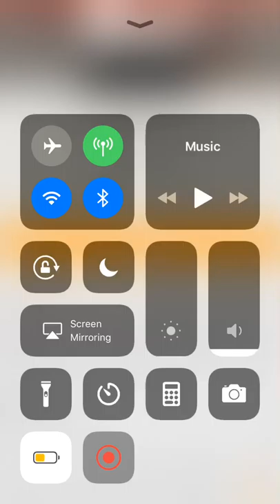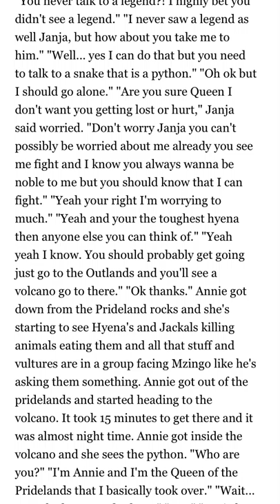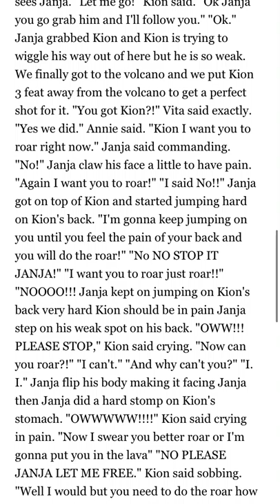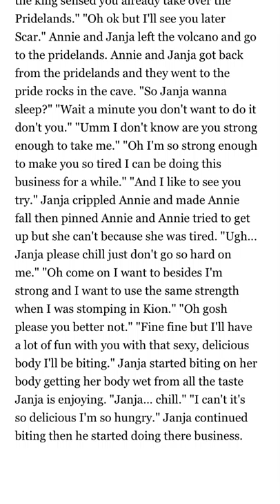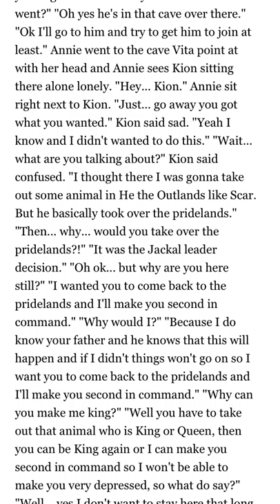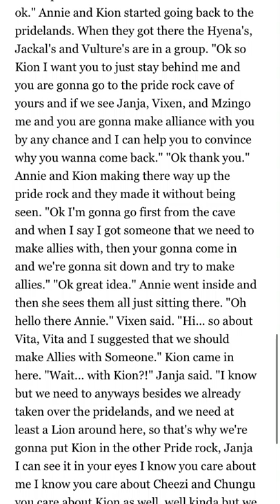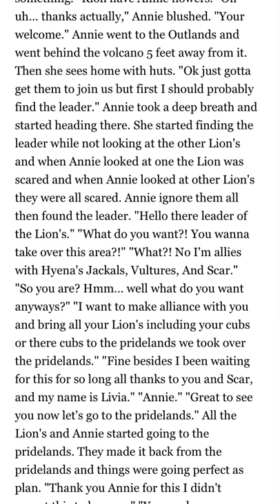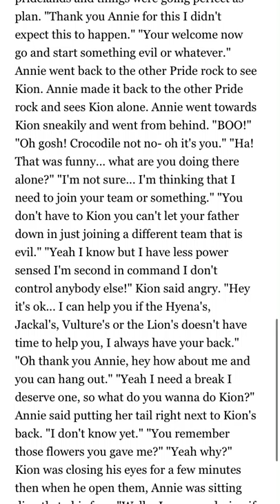The Lion Guard, Queen Of The Pridelands (chapters 1 to 3).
Alrighty guys... this is a second series of The Lion Guard as Annie being queen. Now on those three chapters I did messed up a couple of words but hey it’s old and I’m good at writing now, as you may all know, once you read the whole entire chapter 1 to 3, you may noticed Kion is trying to get Annie to be his mate. Here’s something about that last chapter, Annie knows that Kion is trying to be her mate and guess what, because today, Annie has five mates! Five!And those mates are, Waverly, Janja, Kion, Kovu, And Scar. Can’t you believe how many mates she has right now in the future?! Enjoy.